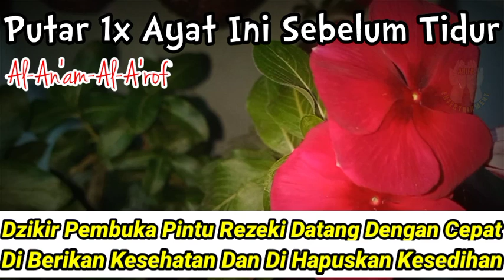ATM TERISI SENDIRI, AMALAN DAHSYAT PALING AMPUH, PUTAR SEKRANG ATM ANDA AKAN TERISI SENDIRI, 45 JUTA